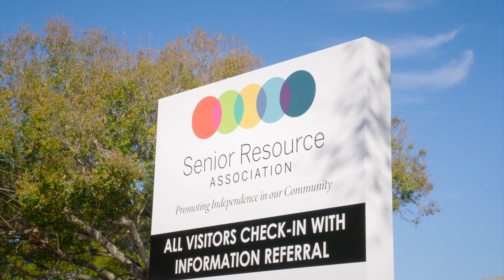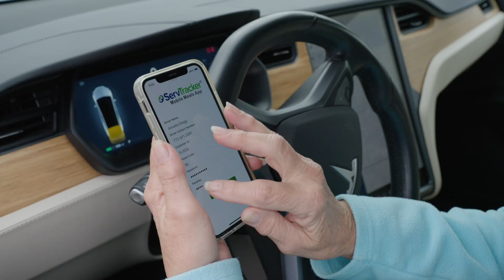Senior Resource Association | Meals on Wheels Indian River County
Meals on Wheels has been a part of Senior Resource Association's programs for over 48  years. Our partnership has been essential in ensuring seniors in our community have a hot meal and a wellness check daily. Since COVID-19, we have experienced a high volume of calls from people who need food. Because CARES Act funds are no longer available, our waitlist has grown. Our ask is simple: Help keep our community fed by donating today.